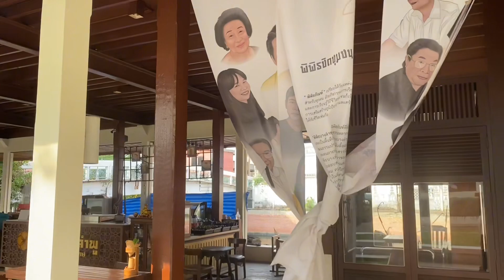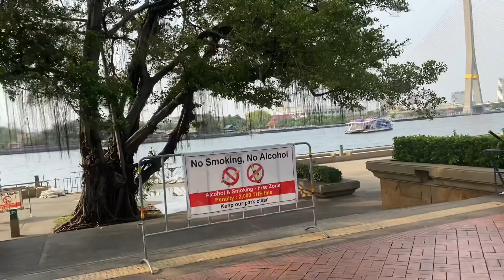Museums on the river side bangkok Thailand…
Bangkok Museums on the City river side
Very nice seen